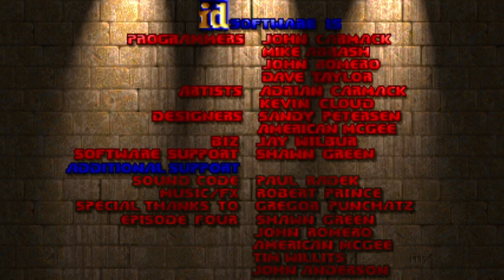Doom Wads/Mods #643:Voxel DooM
I'll say it again, Doom's sprites are timeless with each monster being a actual in real life physical model that was designed by I.D. Software before it was captured digitally. These sprites have all become iconic, and It's another reason why Doom is a timeless and always will be timeless.

This curious mod was honored as one of the gameplay mod winners at the 2022 Cacoawards, author is Daniel Peterson (Chello), and is heavily inspired on the Doom Voxel project. Voxel Doom turns all of Doom's sprites into actual 3D Voxel models that have all possible angles, and Chello also made Voxel models of armor/weapons/ammo/health packs which remind me of Doom 3D and the Risen3D port. I'm, personally more a fan of classic sprites but this project does have good work put into it.